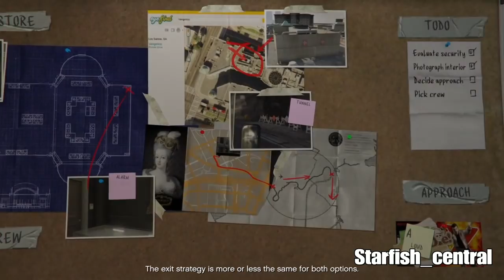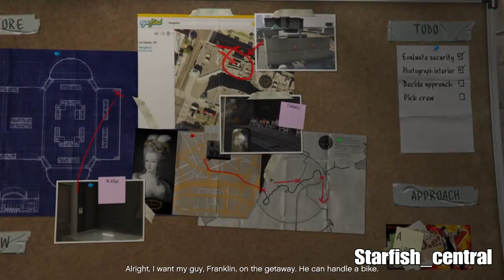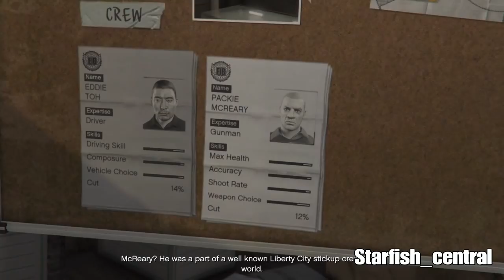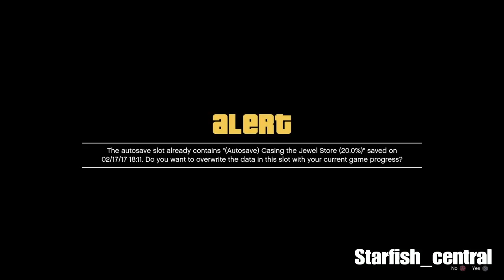16) GTA V Casing The Jewel Store Story Mission (+ Commentary).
16) GTA V Casing The Jewel Store Story Mission (+ Commentary) *Channel Sponsored*.

Welcome to another one of my YouTube gaming videos. It was requested by my Subscribers to do some GTA V story missions and I am happy to oblige. This is another video of a story mission in GTA V and contains a commentary. I don't speak though when the in game characters are talking, so that those new to the game don't miss anything.